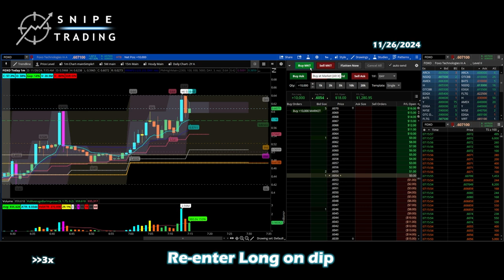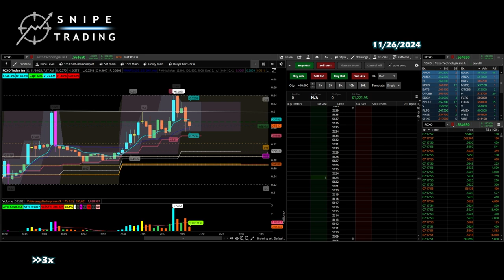How I made $1200 in 5 minutes daytrading $FOXO | Cup Handle Breakout | Live Action Recording | Stock